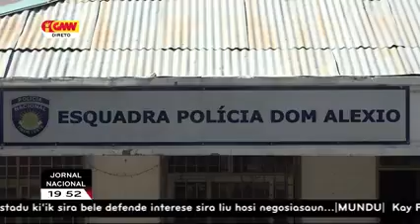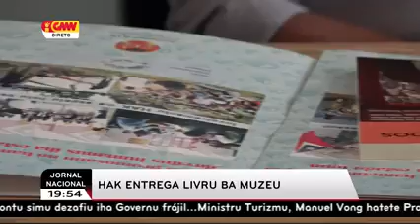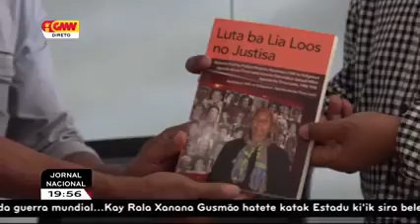18-10-2017 ||GMNTV LIVE STREAM|| JORNAL NASIONAL KALAN